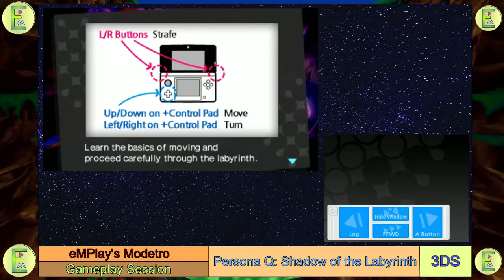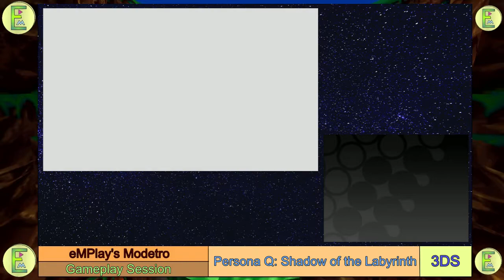Persona Q - Nintendo 3DS: P3 Side: Labyrinth 1 - #3 - Let's Alice!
In this 3rd part of the P3 side of Persona Q: Shadow of the Labyrinth, the P3 group wander into the first dungeon of the game.

One half of the ATLUS crossover RPG Persona Q for the Nintendo 3DS. This campaign tells the story from the Persona 3 cast's perspective.